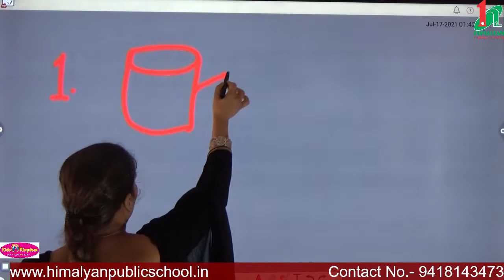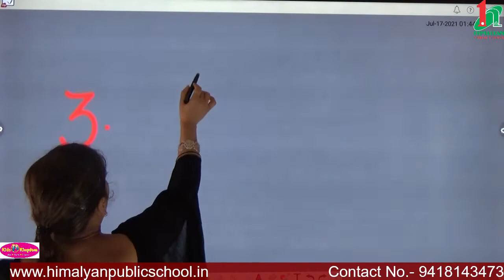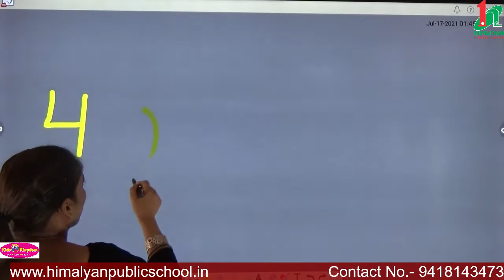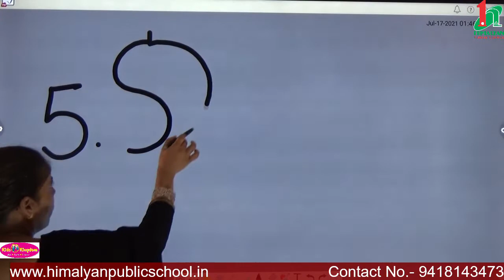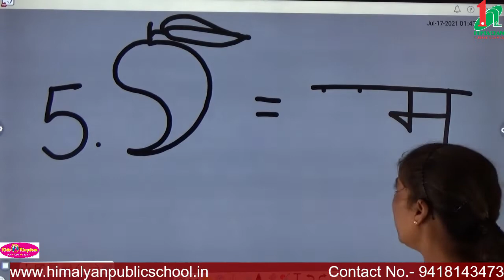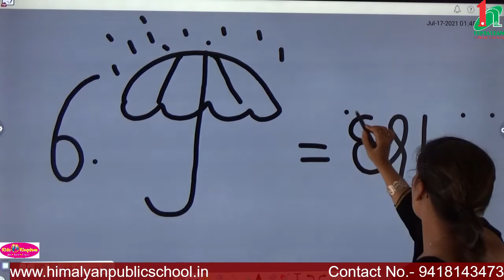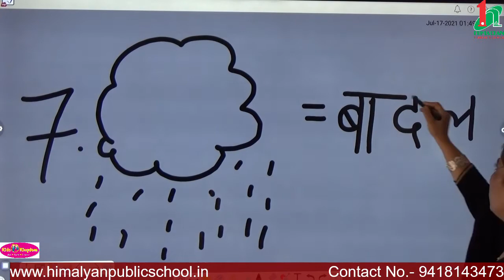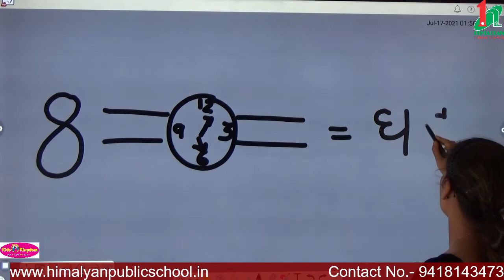Class- u.k.g. Subject -Hindi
चार    अक्षरों का जोड़